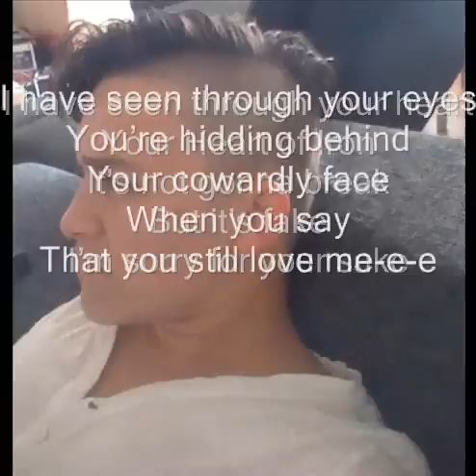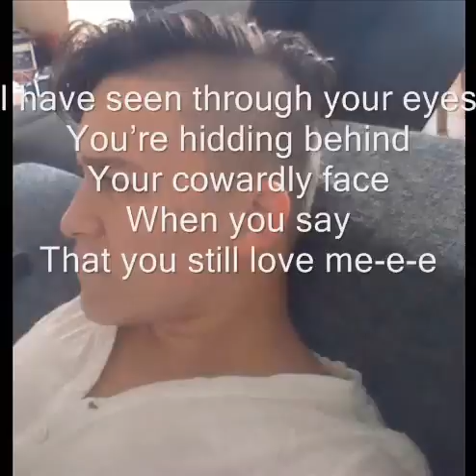Marco Renardo - Heart of Iron